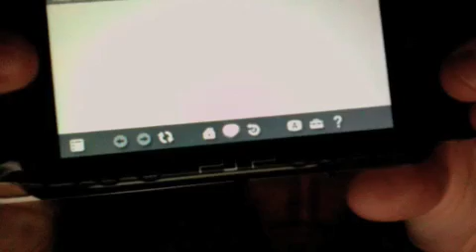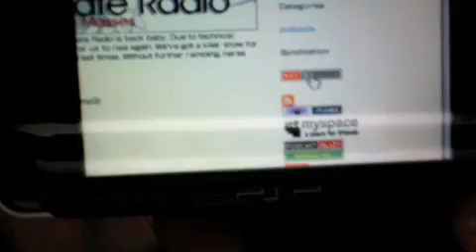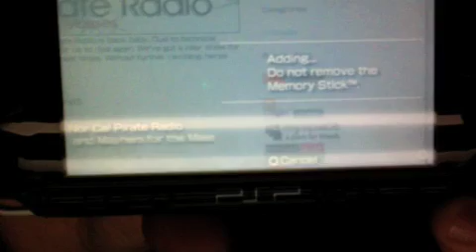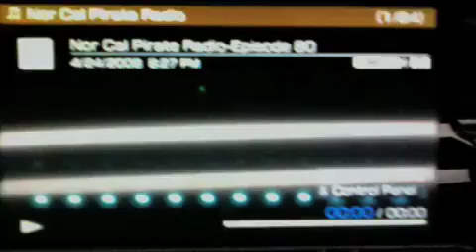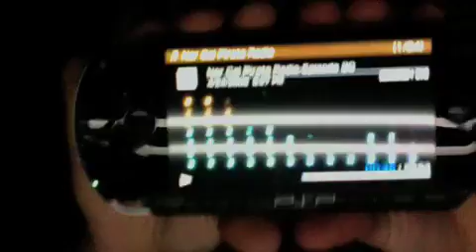How to get Nor Cal Pirate Radio on your PSP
Free Music Podcast on your PSP! How to get Music and Mayhem for the Masses on your PSP. Using a PSP FAT with 3.80 M33-5, or any PSP for that matter.

. After the page loads and you approve the music player plugin... scroll over to the right side of the page. Click on the RSS button that is at the top of all those little buttons. NCPR RSS. The PSP will prompt you asking if you'd like to add this channel to the RSS or whatever. Click YES. After it is done adding it. Exit your internet browser and scroll to the RSS Channel thingy-maggigero. Nor Cal Pirate Radio in all it's glorious episodes are at your figure tips. Over 80 shows full of Music and Mayhem. From Mac Dre to E40. From Yellowcard to Baby Blue. It's Reggae, Hip Hop, Blues, and Rock ... mixed in with some comedy. Music and Mayhem for the Masses.

I used iMovie to edit the film and a 24" iMac to film with.

Nor Cal Pirate Radio can be found on iTunes or at norcalpirateradio dot com or norcalpirate dot com.

Music was made by ME! JTease Beats aka JTease Productions! Rough cut of the song... but it is what it is!